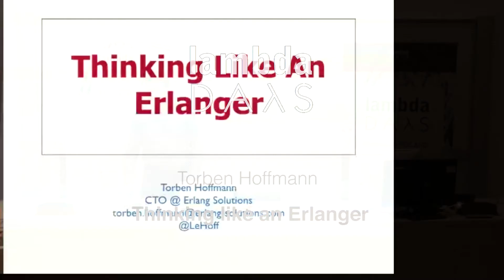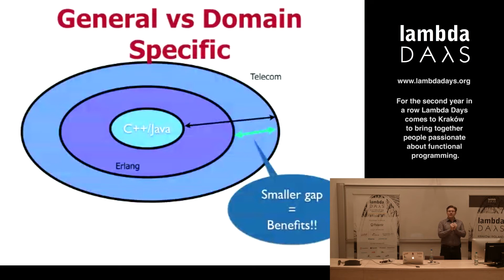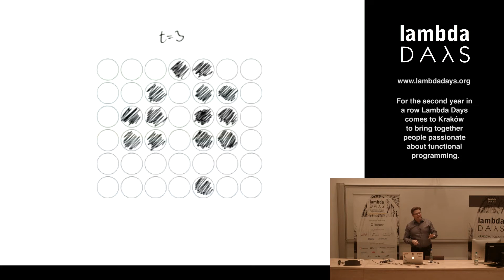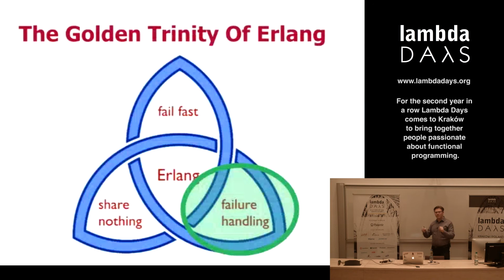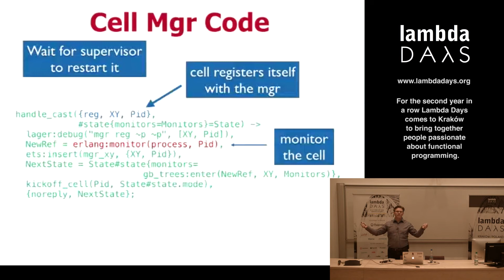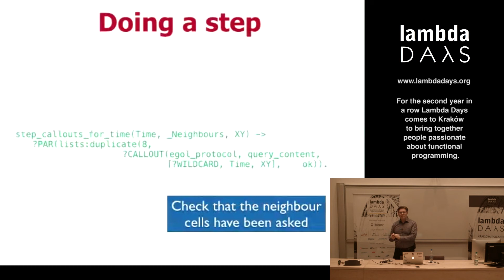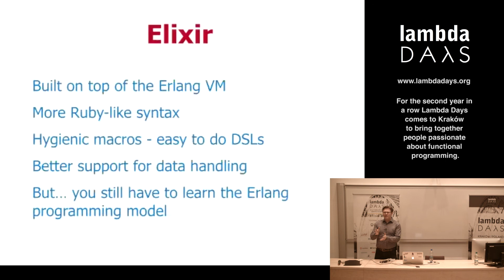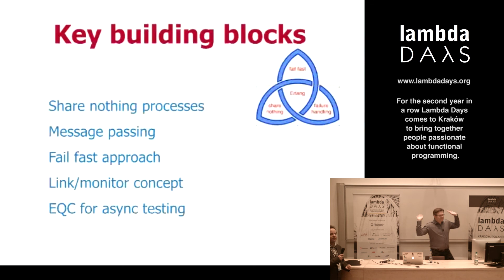Lambda Days 2015 - Torben Hoffmann - Thinking like an Erlanger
Torben Hoffmann
CTO @ Erlang Solutions

Torben Hoffmann is CTO for Erlang Solutions. He has been active in the Erlang community for several years and has spoken at conferences world-wide. His first big Erlang related project was the introduction of Erlang as a technology to write a gateway in for Motorola Solutions in Denmark. Torben studied Engineering at the Technical University of Denmark.

Thinking like an Erlanger

The first encounter with Erlang is often a tough one since The Golden Trinity of Erlang - share nothing processes, fail-fast and failure handling - provides a mix of features not found in other languages.

In this talk we will spend most of the energy on how to design systems with asynchronous message passing between processes that do not share any memory.

Since processes are so cheap to create in the Erlang run-time one has to embrace designing with lots and lots of processes, which puts an emphasis on the interaction, or protocols, between the processes. For this we will look at Message Sequence Charts (MSCs) and enjoy how the protocols designed are easy to identify in the code.

Testing asynchronous message passing can be a bit tricky, but this talk will give a short intro how to do that with QuickCheck's mocking facilities.

We will also touch briefly on failure handling and how that influences the design of Erlang programs.

Talk objectives:

* Show how using asynchronous message passing and lots of processes can create good solutions in Erlang.
* Show how to work with protocols to describe the interaction between processes.
* Show how to test asynchronous message passing with QuickCheck.

Target audience:
Programmers who would like to get a good start on working with Erlang by embracing the idiomatic way of creating Erlang programs.